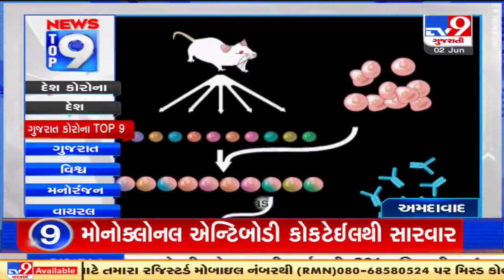Top 9 coronavirus news from Gujarat : 2/6/2021 | TV9News